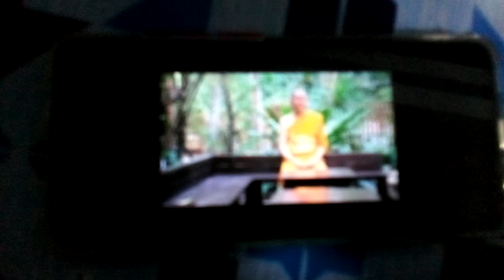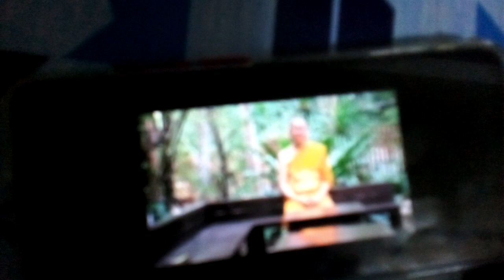เปิดธรรมะ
แชร์